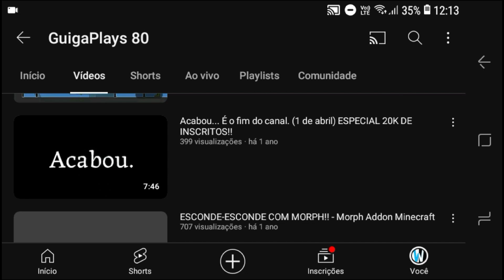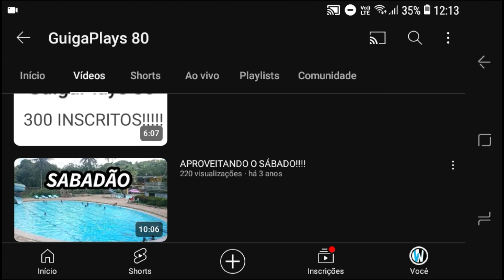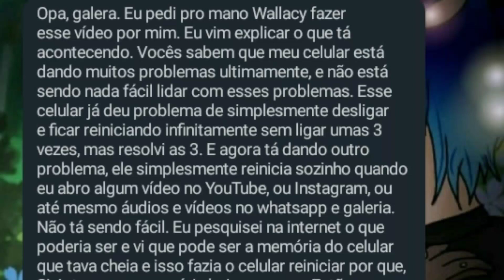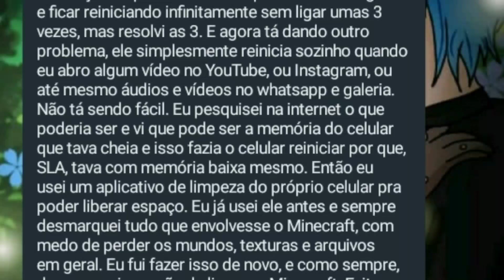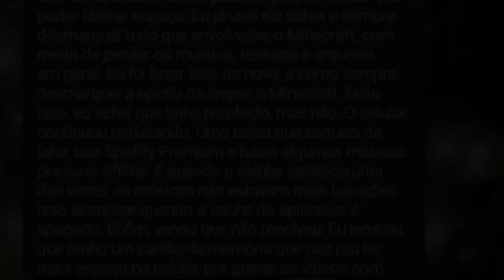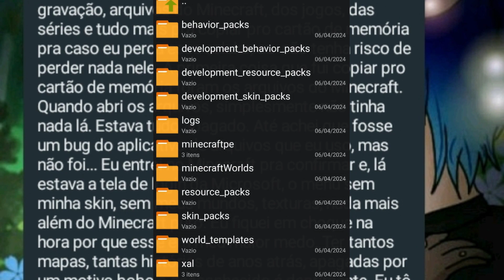papo sério.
Primeiramente, agradeço ao meu mano @darkcoffezin , por ter feito este vídeo pra mim. Eu não tô me sentindo bem agora pra gravar, pelo menos por essa semana.

Eu nunca apareço aqui com um assunto sério assim, sempre trago a melhor versão de mim pra vocês, sempre alegre, divertido, engraçado, etc. Porém agora é um momento onde eu preciso me abrir com vocês.

Desde muito tempo eu gravo vídeos aqui no YouTube, desde pequeno eu sempre quis ser como meus YouTuber favoritos, e, desde sempre eu gravo com um celular, apenas jogos de celular, é o máximo que eu posso fazer por vocês até agora.

Eu queria poder trazer vídeos com melhor qualidade pra vocês, com jogos atuais e tal, mas meu celular é apenas um celular, sabe? Não roda tantos jogos que eu queria trazer aqui. Eu faço o meu melhor sempre.

Eu peço que, por favor, se você estiver lendo isto, compartilhe com seus amigos, eu tenho um trabalho danado pra gravar e postar os vídeos, e parece que eu não tenho retorno suficiente. Tantas horas de trabalho, editando, gravando, criando, pra simplesmente eu postar e, não dar em nada.

Não tô dizendo que ninguém gosta do meu conteúdo, eu só queria que reconhecessem que é um trabalho difícil pra quem quer crescer aqui no YouTube. Por exemplo: O canal nesse momento tá com 21.717 inscritos, mas em média meus vídeos batem 70, 100, 150 e até 200 visualizações por vídeo, e isso cansa, e muito. Sei que tenho um vídeo com mais de dois MILHÕES de visualizações, mas pensa comigo, se cada pessoa que viu aquele vídeo se inscrevesse no meu canal, nós seríamos mais que hoje.

Eu não queria que chegasse nesse ponto de eu ter que implorar pra vocês se inscreverem e compartilharem os vídeos, sério mesmo.

Todos os vídeos de séries de Minecraft e Melon Playground aqui do canal não estão sendo monetizados por conta de direitos autorais, ou seja, é um trabalho feito de graça, mas o que eu gosto é de ver que vocês estão gostando.

Eu queria pedir ajuda a vocês, não queria nunca ter que pedir isso, tenho até vergonha de fazer isso, mas do jeito que as coisas estão, eu realmente preciso da ajuda de vocês.

Se você, que está lendo isso, puder me ajudar mandando um Pix de qualquer valor, eu agradeço muito, não quero contar historinha emocionante pra comover ninguém, mas, eu tô querendo ajudar aqui em casa e também comprar, um celular novo, ou até mesmo um PC para que eu possa estar gravando com mais qualidade pra vocês. Me desculpem pedir isso, mas se eu não tenho um bom retorno com os vídeos do canal, eu espero que assim vocês possam me ajudar.

Nome: Guilherme Cedrim

Não entendam errado, não quero tirar dinheiro de vocês, vocês mandam se quiserem me ajudar, garanto que irei usar o dinheiro pra melhorar meu equipamento, tentar comprar um celular melhor. Enfim, obrigado por todos que assistiram o vídeo e leram esse textão.

Obrigado e Deus abençoe cada um.